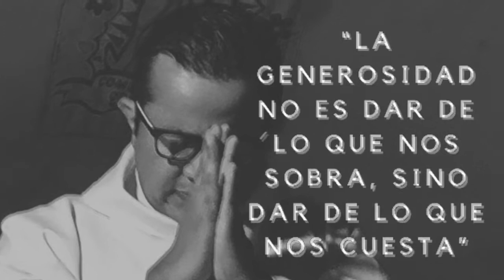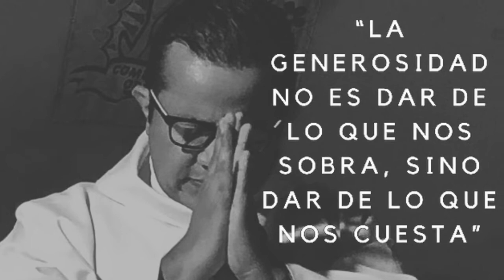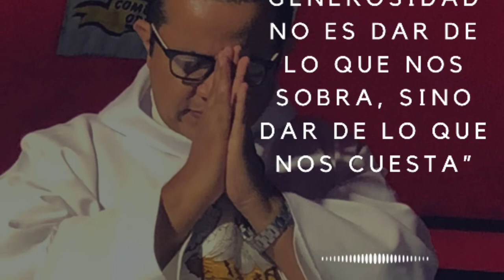Sanacion Económica 5. Oración para la prosperidad.